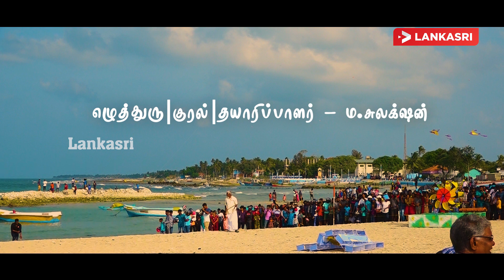வல்வெட்டித்துறை பட்டக்கலைக்குடும்பம் | LANKASRI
10 வருடங்களாக முப்பரிமாண பட்டங்களை உருவாக்கி வல்வெட்டித்துறை பட்டத்திருவிழாவில் ஏற்றிவரும் ஒரே குடும்பத்தை சேர்ந்த பட்டக்கலைஞர்கள் .அவர்களது அனுபவங்களை பகிர்ந்துகொள்கின்றனர்